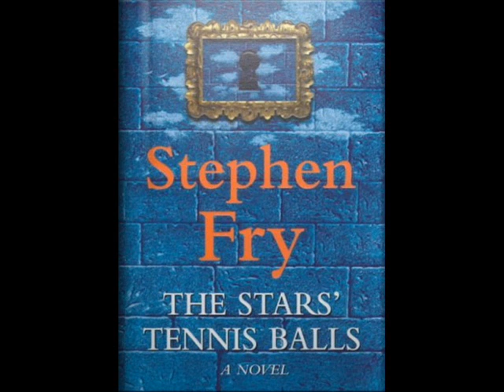The *s' tennis balls pt2